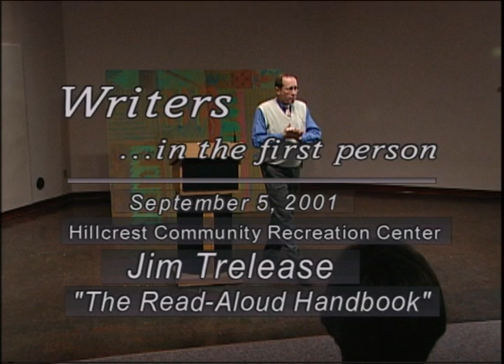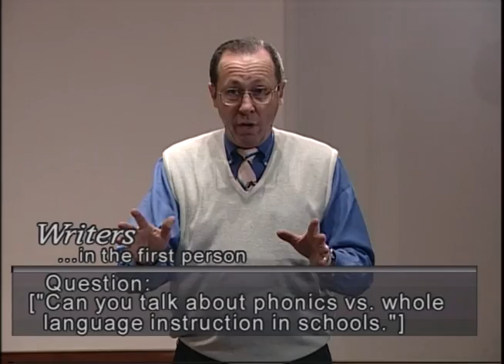Jim Trelease - The Read-Aloud Handbook - 2001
Jim Trelease, author of the Read Aloud Handbook, gives a presentation at the Highland Community Center in St. Paul, Mn.  He talks about his book and the amazing difference that reading to your children can make in their education.